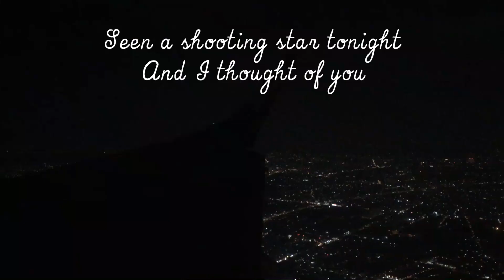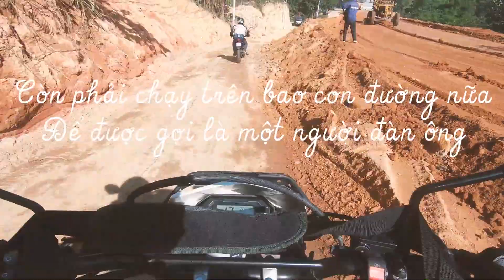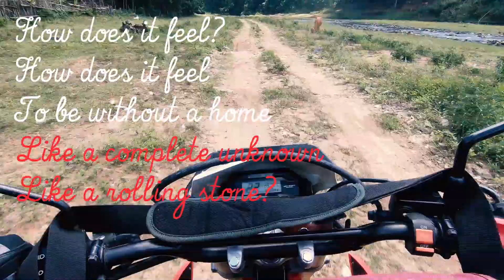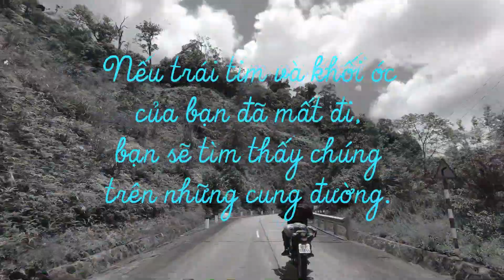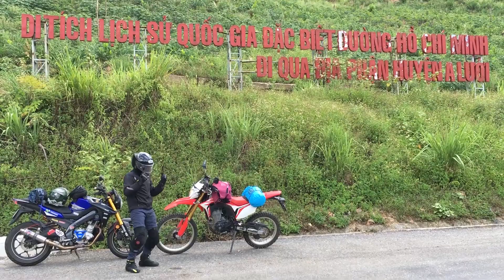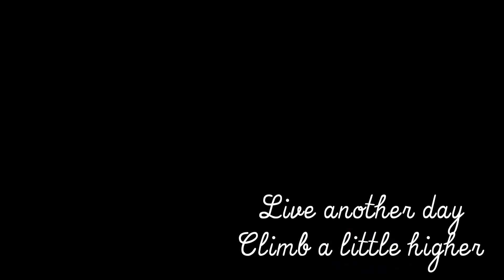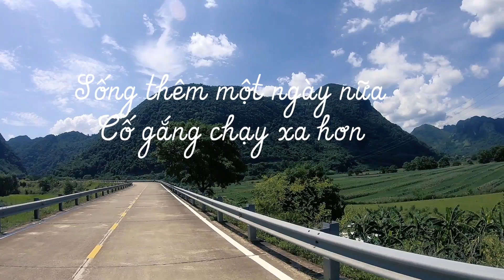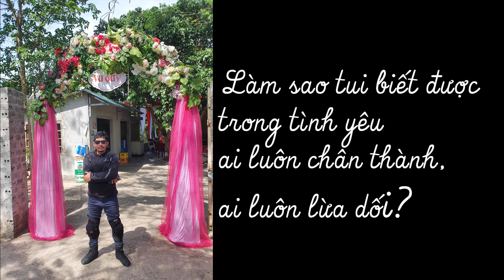Hành trình Tháng Sáu - 2020 | Hạnh phúc là chạy xe mô tô xuyên qua một cánh rừng với một người bạn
Tour Trường Sơn Đông - Trường Sơn Tây | Tháng Sáu - 2020
Niềm vui không chỉ nằm ở việc làm những điều mới lạ, mà còn nằm ở những việc xưa cũ, lặp đi lặp lại.
Another day - Another summer - Another ride.